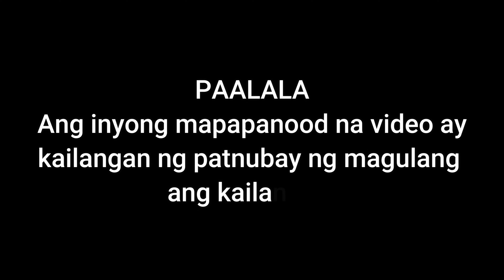GANITO ANG TRABAHO NAMIN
Filipino Vlogger Sa Ibang Bansa